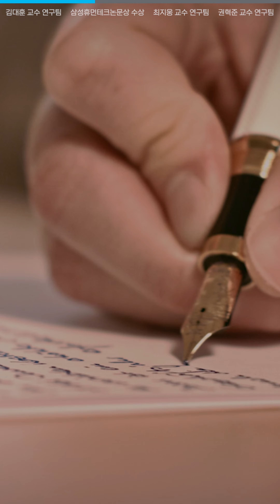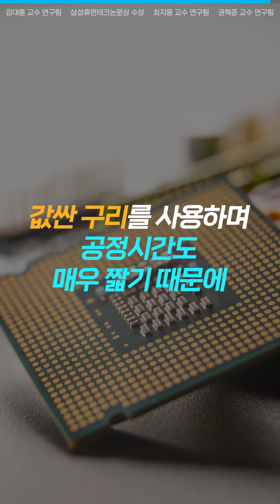ICT 융합연구 리드! 전기전자&컴퓨터공학 연구성과!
DGIST의 알짜배기 정보만 담은 "1분 뉴스"
- EP 4. 연구성과 2편 -

ICT 융합연구를 리드하는 DGIST의
"전기전자&컴퓨터공학 연구성과!"
증말...징하다...징해...어메이징☆